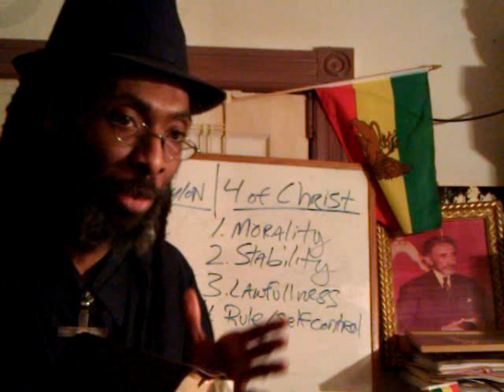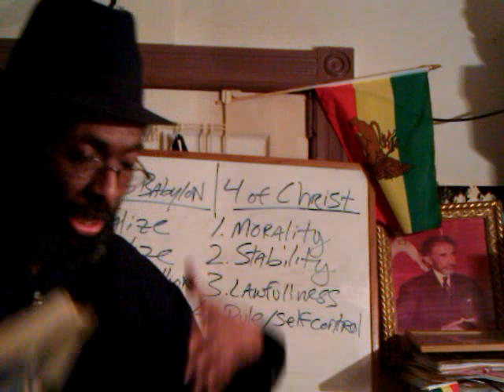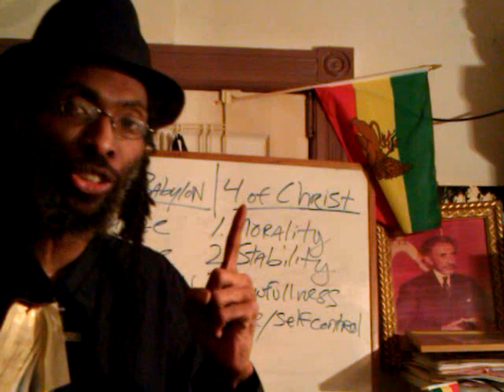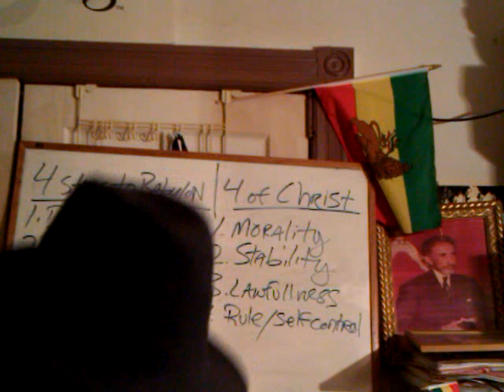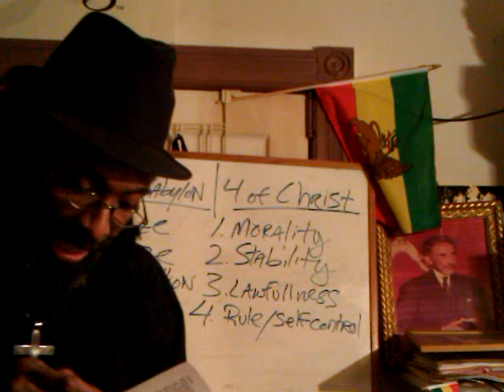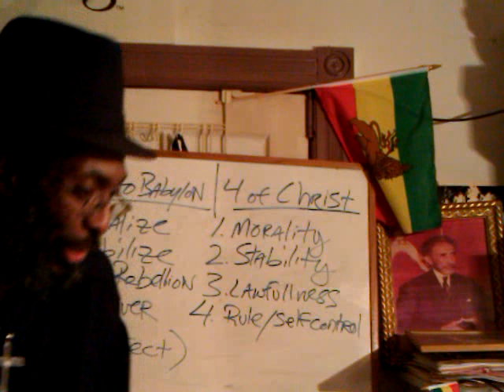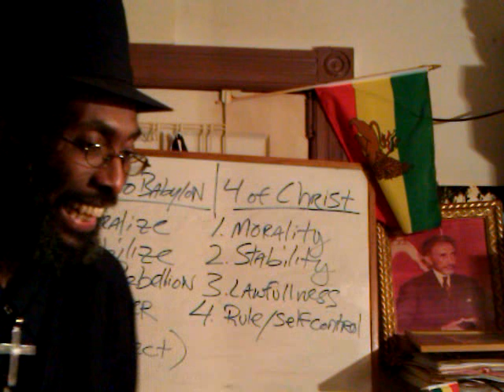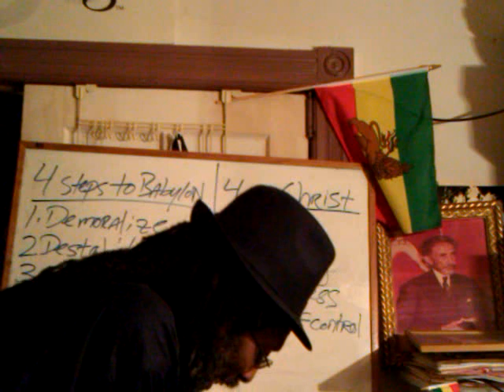RASTAFARI WARRIORS 2012: BE STRONG IN JAH & THE POWER OF HIS MIGHT - Ephesians 6:10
MELKAM LIDETE LIJ TAFARI 2012 & 120TH EARTHSTRONG OF QEDAMAWI HAILE SELASSIE!!! WENDIM-RAS IADONIS TAFARI Corrects, Explains & Illuminates JAH's Word for the RASTAFARI FAITHFUL, LOST BLACK SHEEP (Beta ISRAEL) and Righteous Gentiles in the Light of RASTAFARI REVELATION based upon the Teachings of HIS MAJESTY & THE GOSPEL OF HIS CHRIST, THE BLACK MESSIAH YESHUA OF NAZARETH!!!